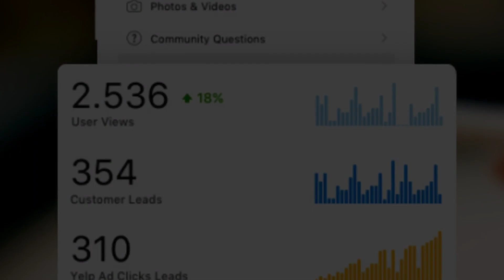Leveraging the Power of Yelp To Grow Your Business in 2020!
Are you looking to get more traffic and sales for your business? Come join our free seminar to learn the benefits of Yelp Advertising and how it can help your business grow. Click on this link to get more details and to register

WHEN:
February 28, 2020
2:00-4:00pm

WHERE:
Hyatt Place Pasadena
399 E. Green Street

If you're a small business owner, you should use the advantage of Yelp's marketing services.
Yelp is a powerful marketing tool, it connects over 90 million users to local businesses in their area across various industries ranging from home and professional services to child care, restaurants, and retail shops!

Learn how to generate more reviews, learn about ad targeting to get the more leads, and learn how you can get up to $1,200 in free ad spend on Yelp.

Have some Yelp advertising-related questions? Need help with your business?